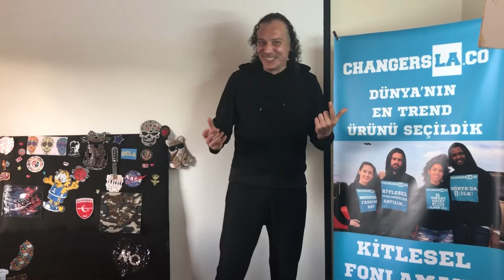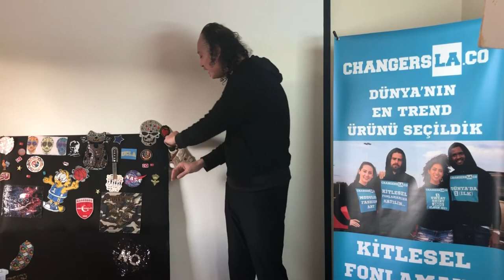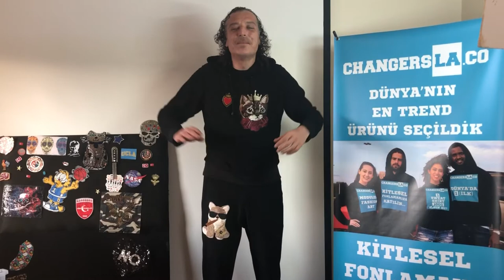KİTLESEL FONLAMA ÜRÜNÜMÜZ TASARIMI DEĞİŞEBİLEN SWEATSHİRT (KİŞİYE ÖZEL TASARIM SWEATSHİRT)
KİTLESEL FONLAMA ÜRÜNÜMÜZ TASARIMI DEĞİŞEBİLEN SWEATSHİRT KİŞİYE ÖZEL TASARIM SWEATSHİRT İLE TEK BİR SWEATSHİTÜ BİNLERCE FARKLI TASARIM İLE KULLANABİLİRSNİZ.